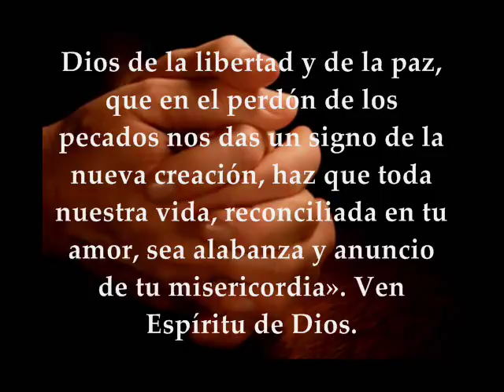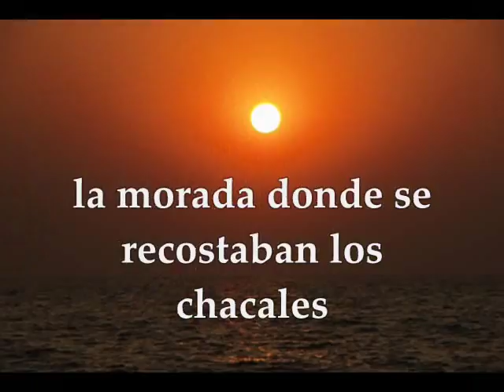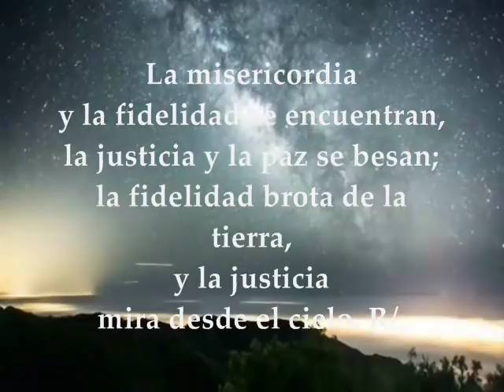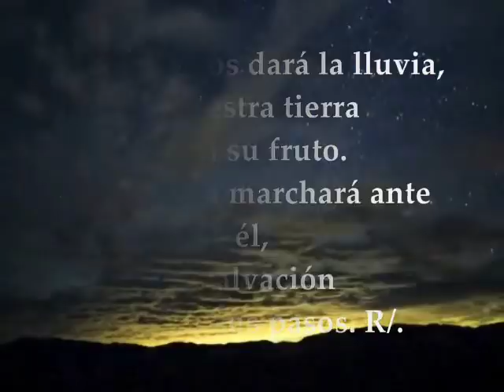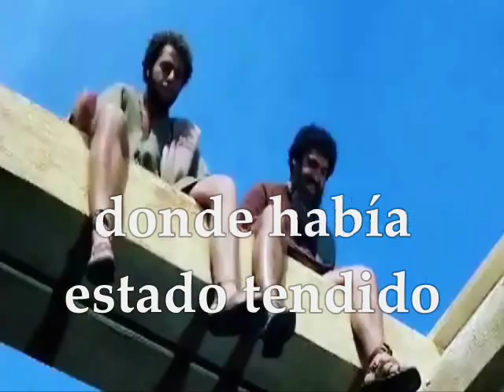Evangelio y Lecturas Del Día Lunes 11 de Diciembre de 2017 Adviento Semana 2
Primera Lectura: Del libro del profeta Isaías 35,1-10 Salmo 84,9ab-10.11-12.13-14 R/.Nuestro Señor viene y nos salvará Evangelio según San Lucas 5,17-26 LUNES II SEMANA DE ADVIENTO CICLO B DICIEMBRE 11 DE 2017